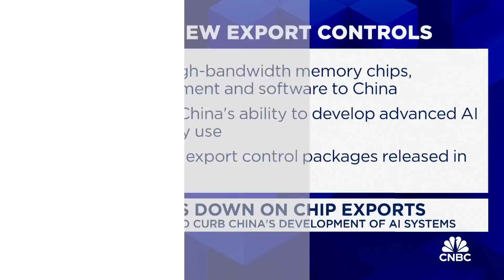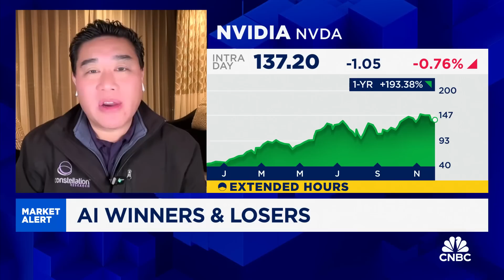Expect a rotation out of AI chip manufacturers to software companies in next 6-12 months: Ray Wang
Ray Wang, Constellation Research founder, chairman and principal analyst, joins 'Squawk Box' to discuss the U.S. Commerce Department's new crackdown on chip exports to China, latest trends in AI, winners and losers in the sector, and more.